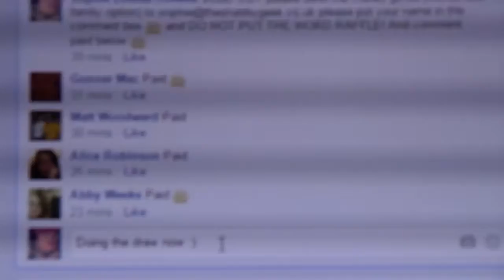MEGA MEGA MINI